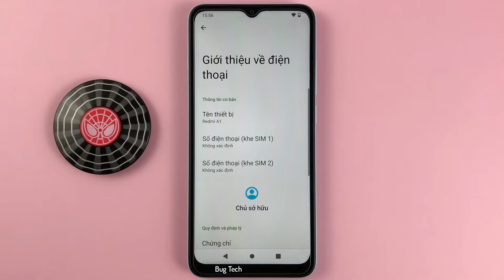Phím tắt hỗ trợ tiếp cận từ màn hình khoá Xiaomi Redmi A1 Android 12